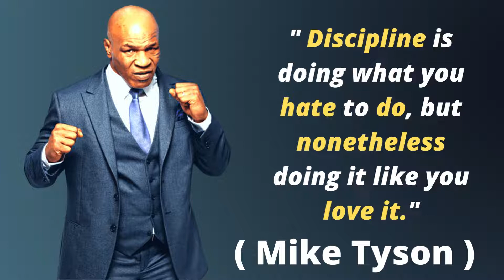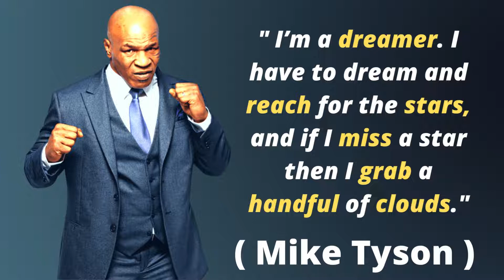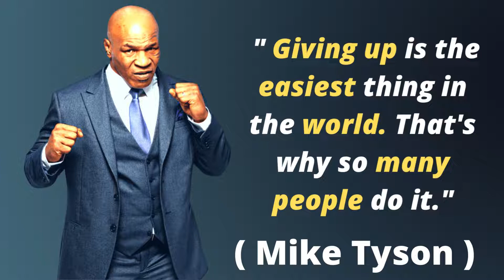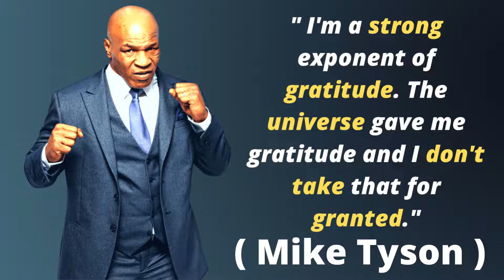Mike Tyson's Greatest Quotes and Sayings about Life and Success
Michael Gerard Tyson is an American former professional boxer who competed from 1985 to 2005. Nicknamed "Iron Mike" and "Kid Dynamite" in his early career, and later known as "The Baddest Man on the Planet", Tyson is considered to be one of the greatest heavyweight boxers of all time.

-- This video contains some of the greatest Quotes and Lessons from Mike Tyson's lifetime.